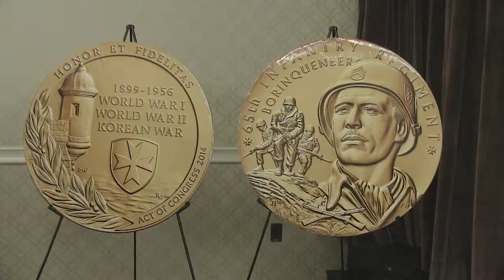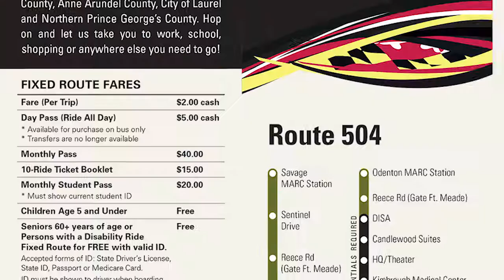Meade Week for Sept. 28, 2018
On this edition:  It's Hispanic Heritage Month!  Gold Star Mothers honored, new bus route for Meade, and flu shot season is here.  These stories and more on Meade Week!